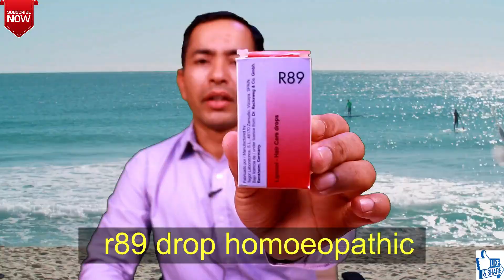homoeopathic medicine r89 for hair growth / r89 and jaborandi q for fast hair growth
homoeopathic medicine r89 for hair growth / r89 and lycopodium for hair growth / how to grow hair